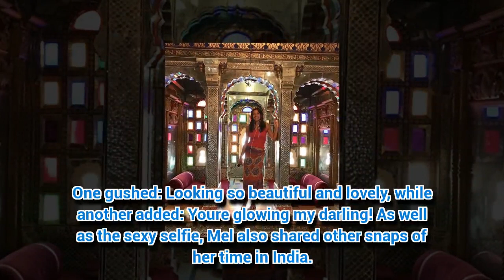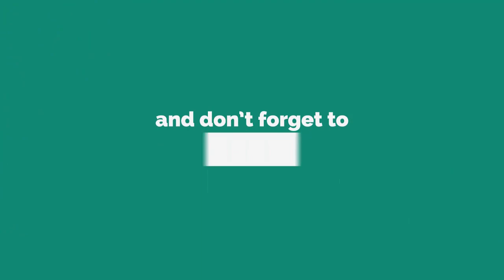Melanie Sykes, 47, lays body bare in sizzling 'topless' reveal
MELANIE Sykes sure looks scorching in her latest snap.
*Note: Videos m